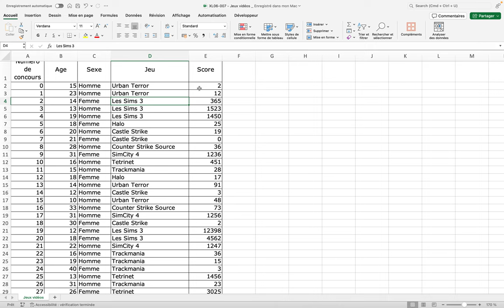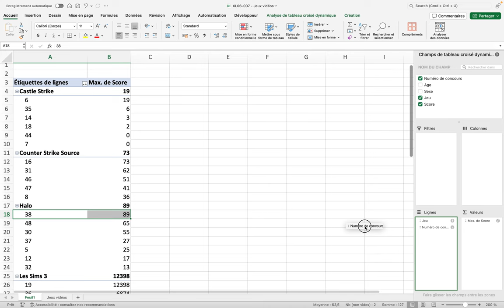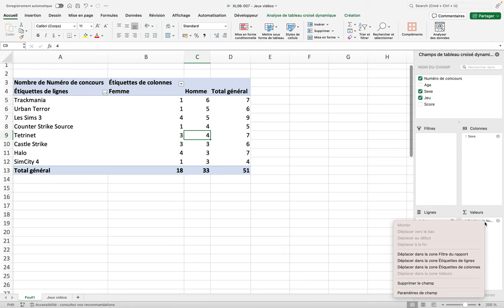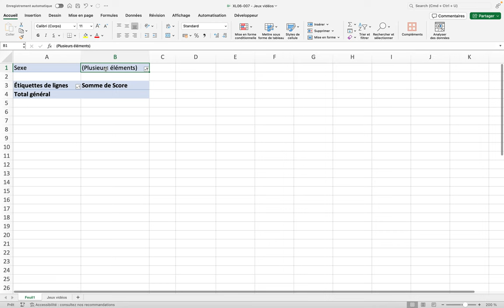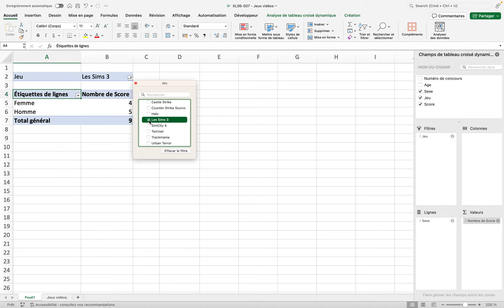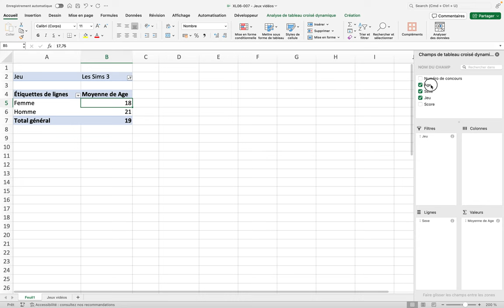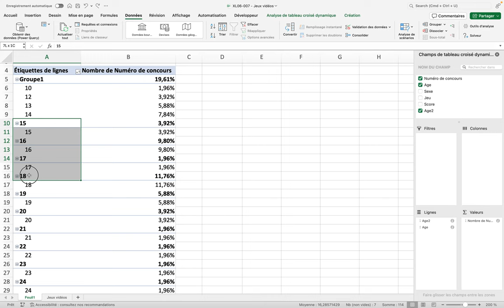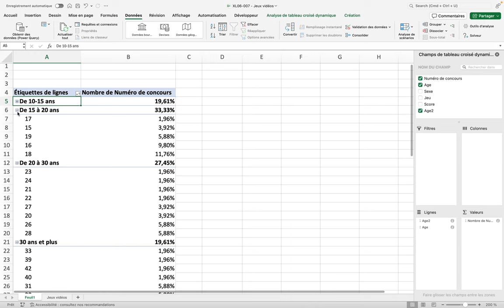Analyser les données avec les tableaux croisés dynamiques sur des jeux vidéos (XL06-021)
Lorsque l'on récupère des listes de données, les tableaux croisés dynamiques sont un moyen très pratique pour travailler et structurer la présentation des données. Nous prenons ici le cas de résultats à un concours de jeux vidéo